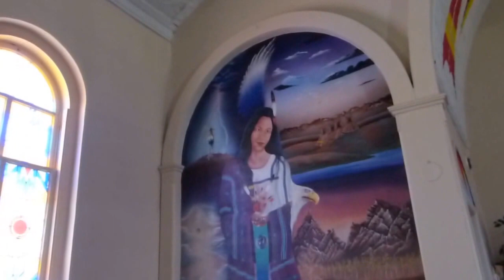Mary Rose plays Native American flute at St. Stephen's Mission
St. Stephen's Indian Mission is located on the Wind River Reservation in central Wyoming. All of the artwork here was done by local Arapahoe artists. I am playing a drone flute made by Blue Bear Flutes from Alabama. The acoustics here were awesome! It was the day of the total eclipse in Wyoming.

I was a student at St. Stephen's school in the 1950s & 1960s.